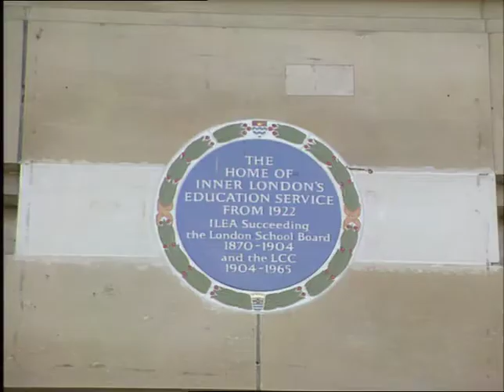The Greater London Council building